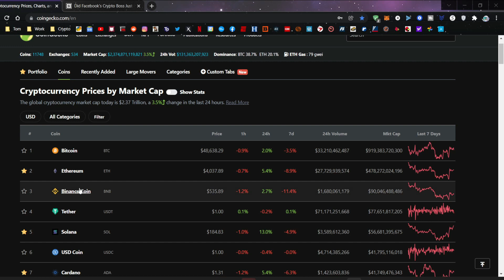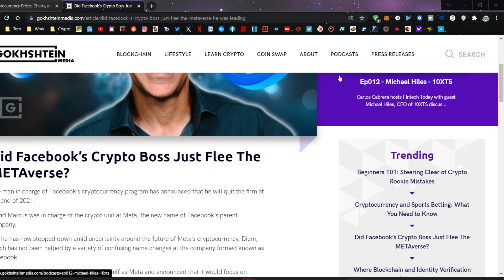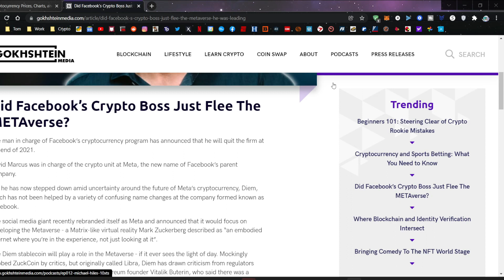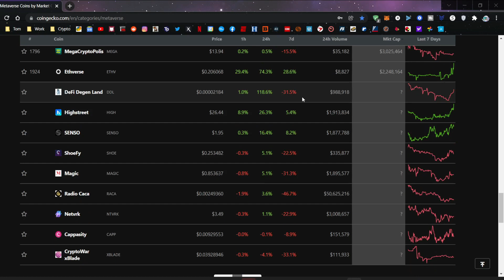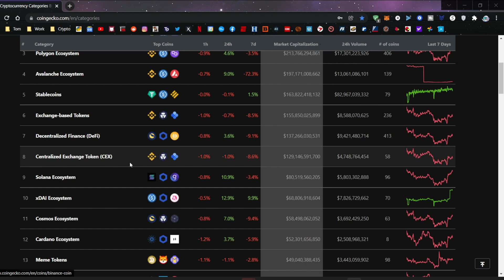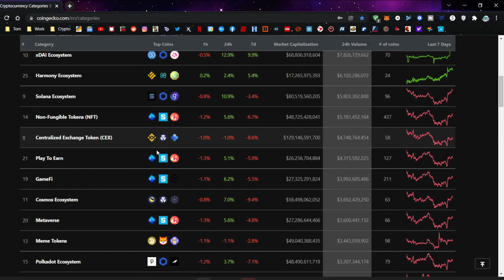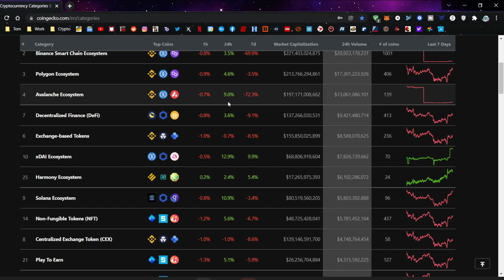Is Facebook and Meta dangerous? Well the CEO already quit soooo...